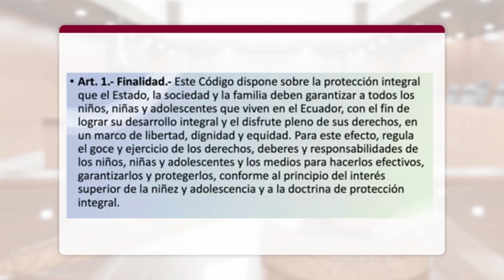MESA ANÁLISIS JURÍDICO | CÓDIGO NIÑEZ Y ADOLESCENCIA